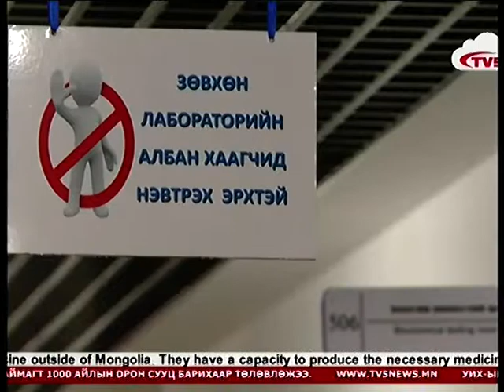2014 03 12 11 09 54 Ганбаатар гишүүн эмийн үйлдвэрт зочлов